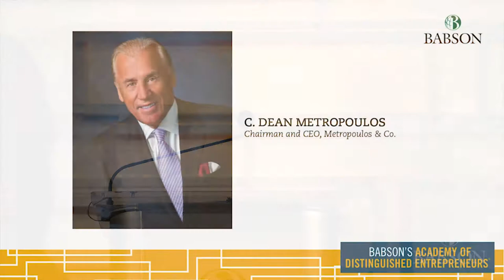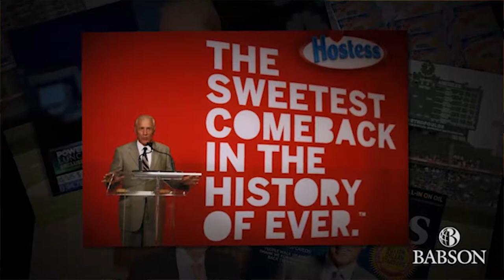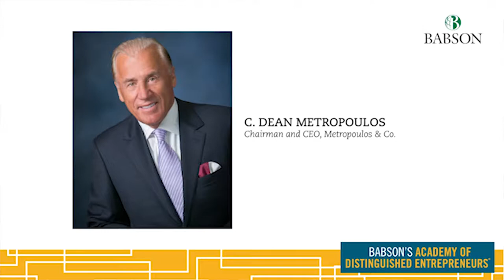Babson Academy of Distinguished Entrepreneurs® 2017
On November 9, 2017, the Academy of Distinguished Entrepreneurs inducted C. Dean Metropoulos, chairman and CEO of Metropoulos & Co., into the entrepreneurship hall of fame.